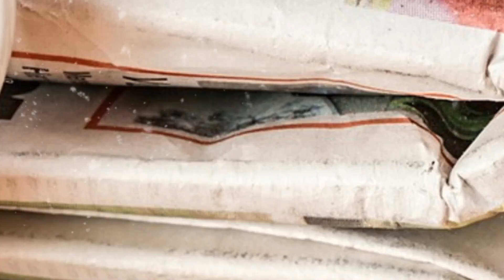Stichting Sjweikeser Rèngelaot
Bie os ging op pad om de oorsprong van de Sjweikeser Rèngelaot te ontdekken. Kijken jullie mee?